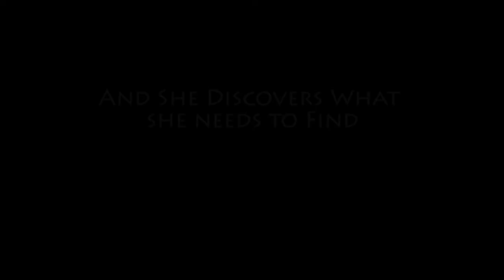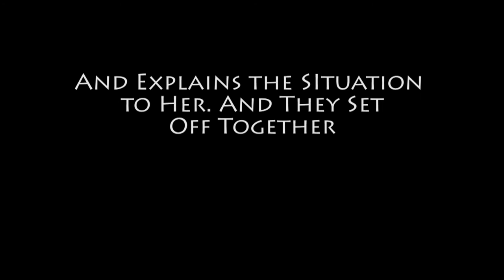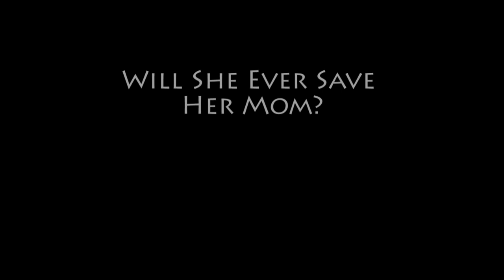The Silver Chalice Trailer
An AEGB Production Trailer